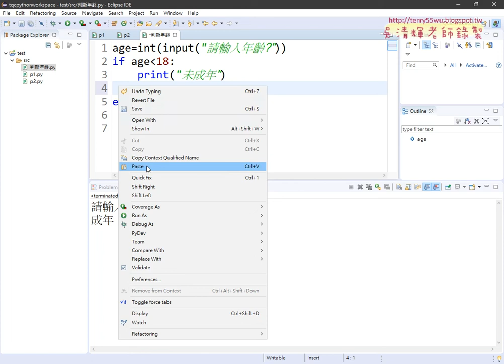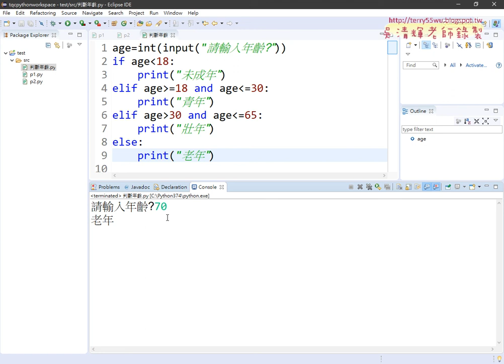03 程式改為多重邏輯判斷